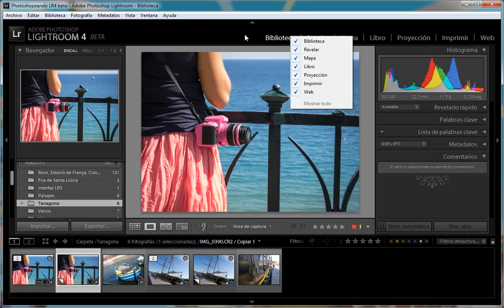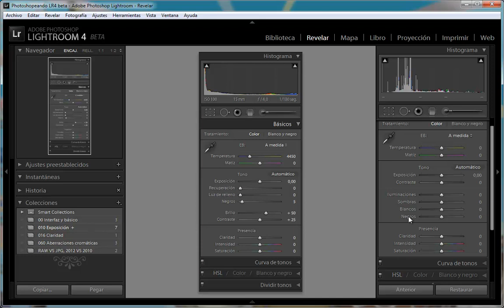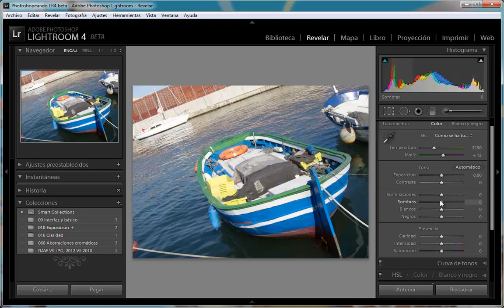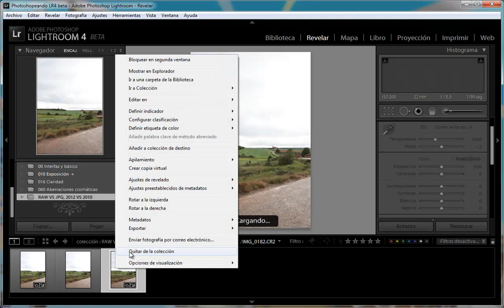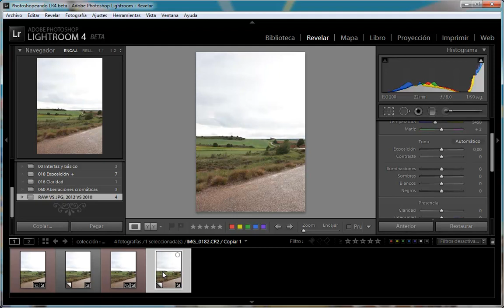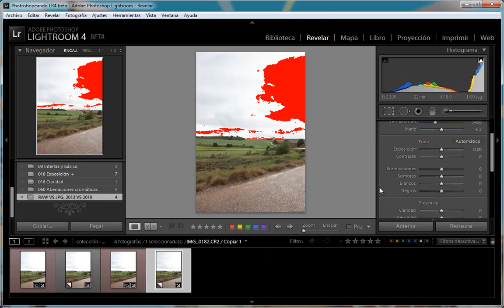211 Lightroom 4 beta - Versión de proceso 2012 (1).mp4